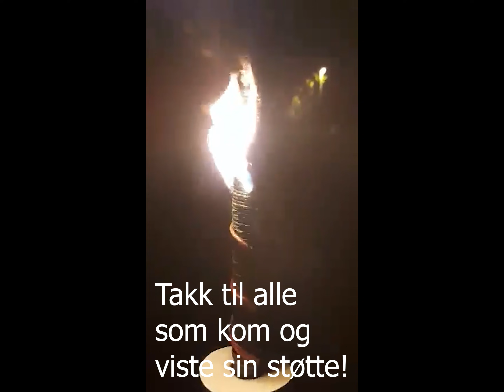Fakkeltog 2021 - Stabbestad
Fakkeltog til støtte for omsorgsboligene på Stabbestad november 2021.